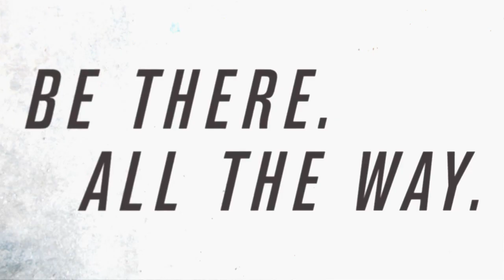Allianz Leagues D1 Final Preview: Cork vs Dublin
Sunday sees Dublin and Cork meet in the Allianz Football Leagues Division I Final at 4pm - GAA.ie catches up with Dublin's James McCarthy and Cork's Colm O'Driscoll ahead of Sunday's showdown in Croke Park; what have both sides learned in the Allianz Leagues to date? Where can they both improve ahead of the final, and what can make the difference on Sunday? The players discuss!